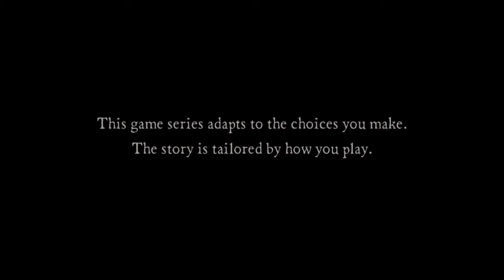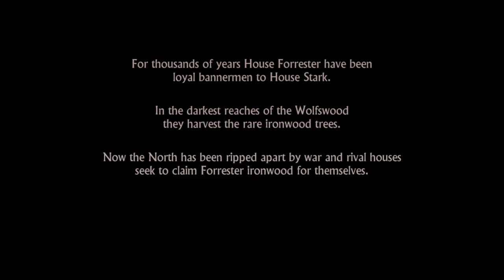ACTION-PACKED INTRO - Game Of Thrones Episode 1 (Iron from Ice) {Telltale} PART 1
Iron from Ice Episode 1 of Game of Thrones A telltale series.